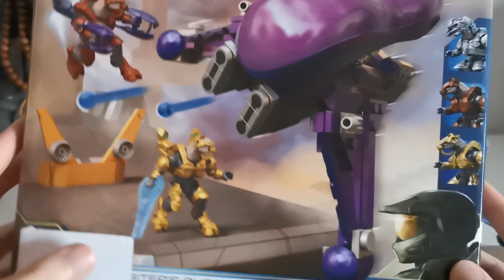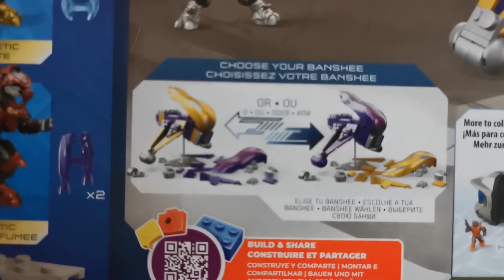Arbiters Quest - Mega Construx Halo REVIEW - German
Details zum Mega Construx Halo Warthog Rally GNB25:
- 241 Teile
- 3 Minifiguren, davon 2 Heretics und 1 Gebieter
- Ca. 1 Stunde Bauzeit
- 44,99 € (Erhältlich bei Amazon.de)
00:00 - Intro & Inhalt
01:27 - Minifiguren
02:53 - Der Banshee
Besucht gerne meinen Lego Instagram Account - Um ein bisschen Fotocontent zu Lego und Halo nicht zu verpassen.